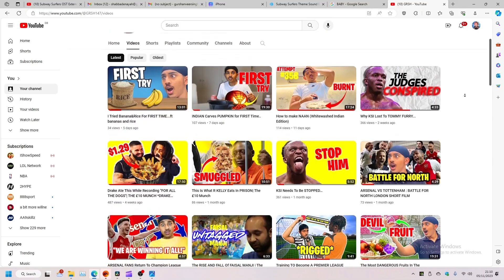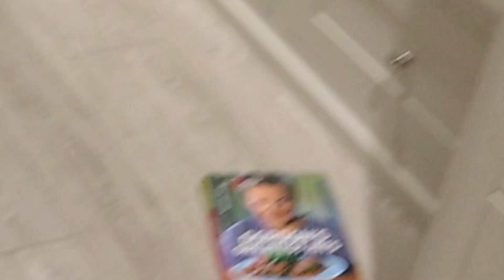It Took Me 9 MONTHS To Make CHICKEN AND CHIPS...